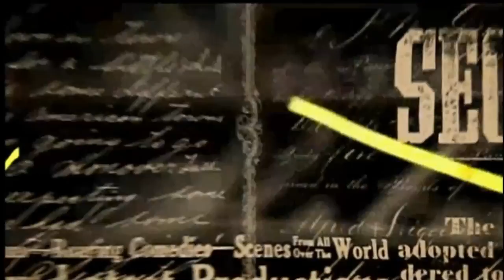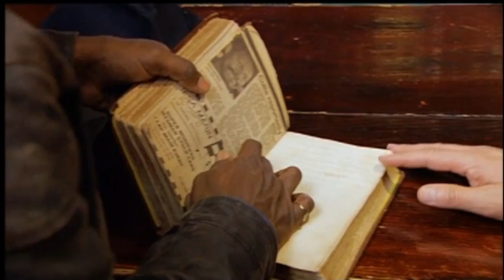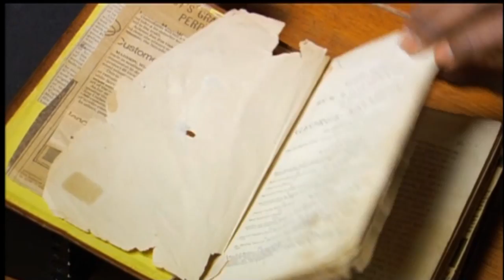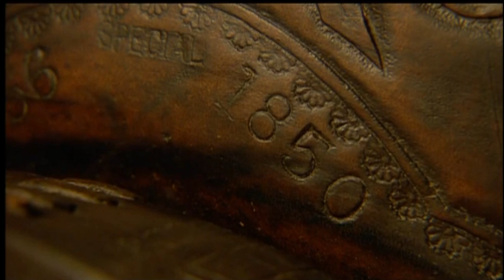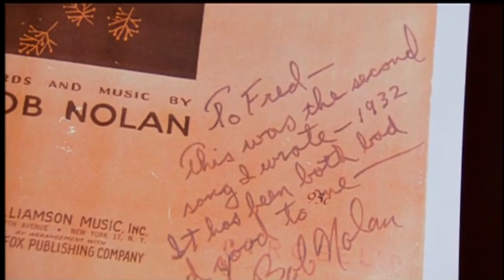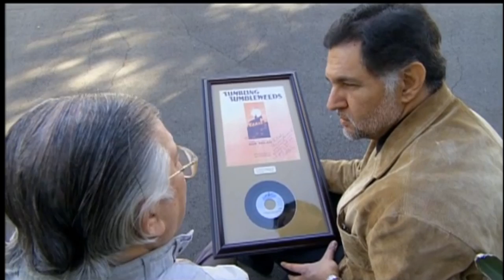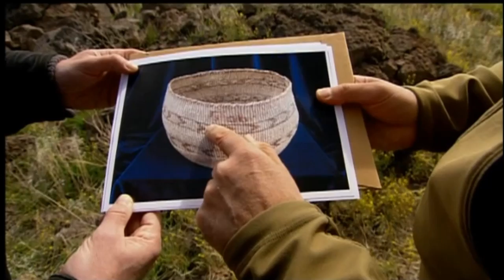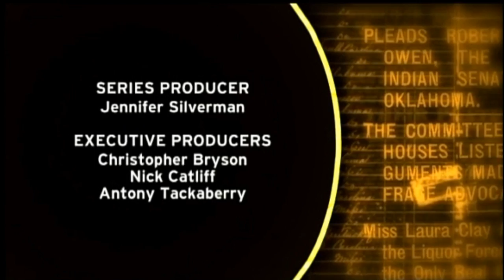History Detectives Season 10 Episode 9 - Kit Carson / Yakima Canutt's Saddle / Tumbling Tumbleweeds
History Detectives Season 10 Episode 9 - Kit Carson Family Secrets / Yakima Canutt's Saddle / Inscription on Sheet Music for 'Tumbling Tumbleweeds' / Modoc Basket

Original air date April 2nd 2013.